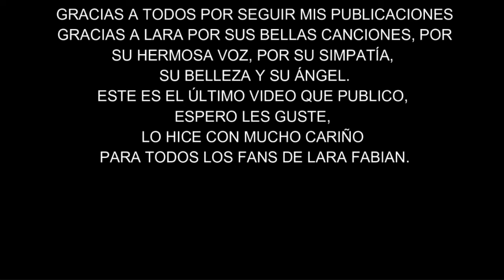LARA FABIAN ANGEL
Elegí esta canción que aunque no es de su autoría, la representa como nuestro ángel y además está interpretado por ella.